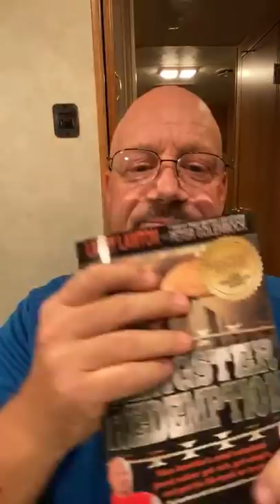Members Only Q&A - April - | L9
Ask Away